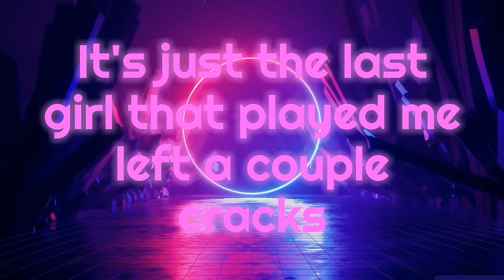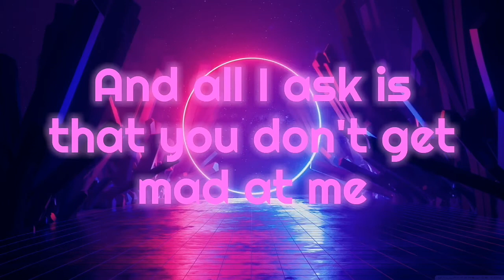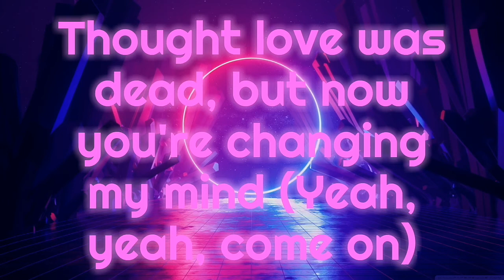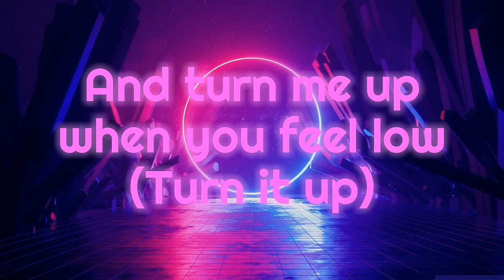Gym Class Heroes - My heart's a stereo (lyrics ) ft.Adam Levine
Gym Class Heroes - My heart stereo (Stereo Hearts) (Lyrics) ft. Adam Levine

Let's go!

Yeah